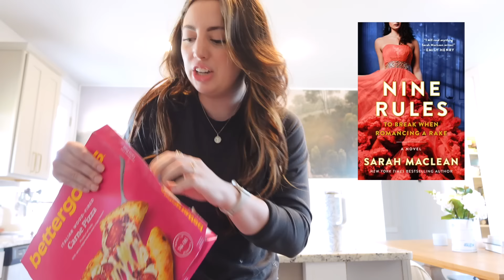i'm a millenial with ZERO vibes + prepping for 75 hard | WEEKLY VLOG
other places to find me:
✿ MAIN CHANNEL: @chandlerainsley
✿ PODCAST:   @painintheneckpodcast

00:00 plan for the week
02:00 i have no aesthetic
08:00 pcos cycle regulation
10:10 derm appointment results
12:00 what is 75 hard
13:50 on hunger cues
14:53 call veronica roth, we're divergent
22:28 i got some moles lasered off
24:32 nine rules to break when romancing a rake
26:37 new necklace
28:35 amnesia romance
31:40 oh no... i want to buy clothes i fear
36:34 forget me not final thoughts
37:49 an extraordinary union thoughts
40:38 buying clothes is hard when losing weight
44:00 clean and organize with me
44:50 being a lady with sideburns
46:30 we're bad at cleaning
47:42 ready for fall & this year is turning around
49:42 progress pics & 75 hard
51:03 weight loss & diet break
53:20 more 75 hard